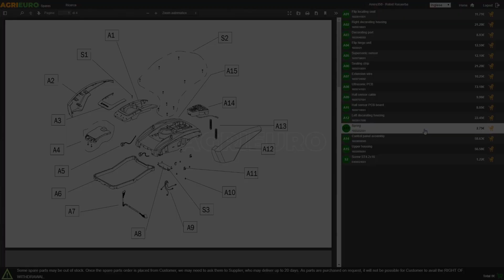Molino para copos eléctrico Flakelovers Mockmill: presentación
Aquí un vídeo de presentación de Molino para copos eléctrico Flakelovers Mockmill, realizado directamente por nuestro staff AgriEuro para mostrarte las características principales del producto.

0:00-0:05 Introducción
0:05-0:11 360° del producto
0:11-0:16 Desembalaje del producto
0:16-0:21 Pedir recambios
0:21-0:35 Máquina montada
0:35-0:40 360° del producto
0:40-0:48 Fin

El molino para copos eléctrico Flakelovers Mockmill es un utensilio de cocina utilizado para hacer copos de cereales. Está equipado con una cuchilla giratoria que tritura granos de cereales como avena, espelta, trigo sarraceno, centeno, arroz, cebada y otros, convirtiéndolos en copos para el desayuno o para hacer pasteles, pan y otros platos.

Esta máquina es eléctrica y fácil de usar. Su funcionamiento es bastante silencioso y su aspecto es muy elegante.

En definitiva, el molino para copos Flakelovers Mockmill es una máquina muy útil para quienes deseen preparar sus propios copos en casa, controlando la calidad de los ingredientes y ahorrando en los costes de los productos industriales.